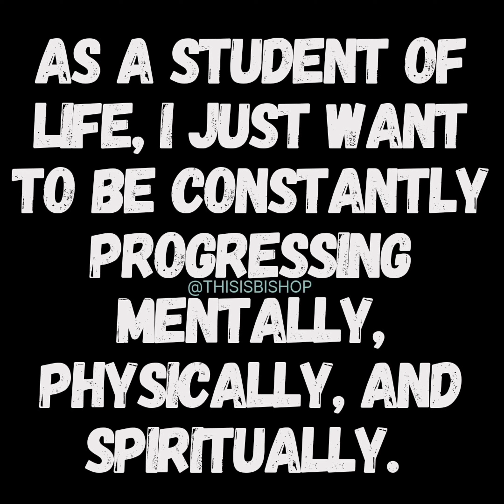DYIG... What Does It Mean?? Part 1 (3/28/21)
This is the first video explaining how I created DYIG. There is so much more to share, but this is a basic idea.